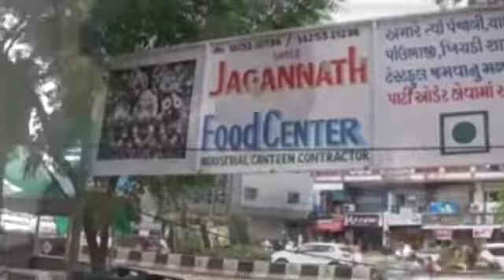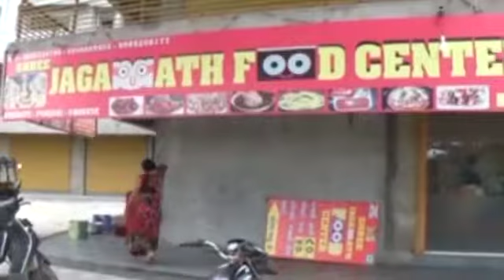ભરૂચ જિલ્લાના ફટાકડા બજારમાં કોરોનાના કારણે ફટાકડામાં ૨૦થી ૩૦ ટકાનો વધારો..છે